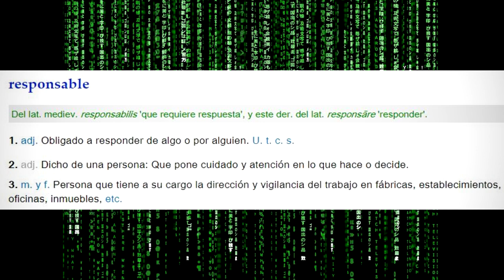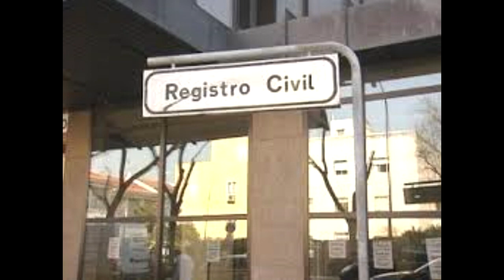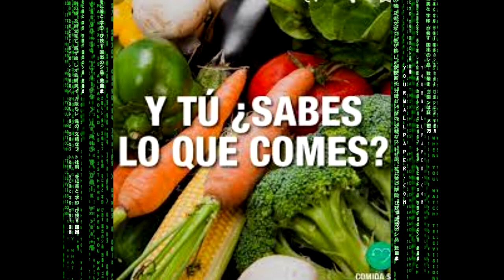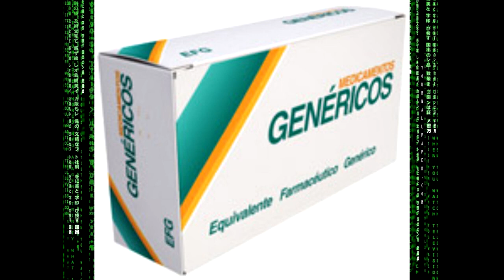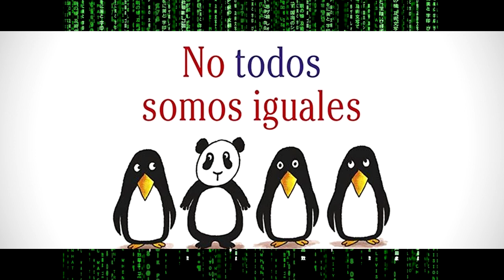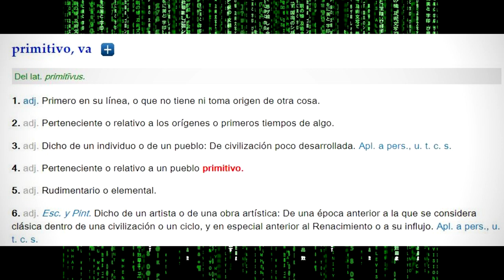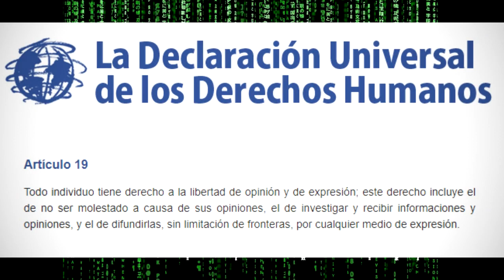LA SOLUCION LA LEY NATURAL EL POR QUE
Video original del canal "fraude legal"

Gracias a su creador y su generosidad al dejar difundirlo.

AVISO IMPORTANTE
EL CANAL "LEY NATURAL"  NO ESTA MONETIZADO.

NO HACER NINGÚN TIPO DE INGRESO DE DINERO.
NO MANDAR NINGÚN TIPO DE INFORMACIÓN PERSONAL.

Es un canal creado para recopilar información y compartirla.
No doy consejos legales.
No soy profesional de las leyes.
No soy responsable de las informaciones expuestas en los vídeos.

SIN PERJUICIO, UCC1-308.

Sobre todo cree en ti mism@ y encuentra tu  propia información.